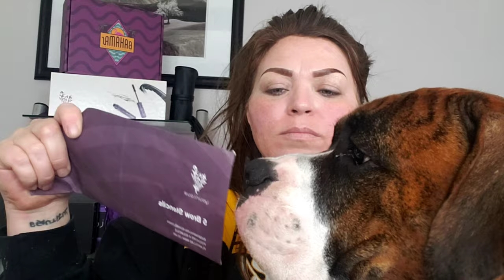Fine lines, wrinkles and pores!? Let's hide them!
Hate your fine lines, wrinkles, pores, scars? Me too! We all.have them! Let's hide them! I have the secret sauce!

So many women ask me about this.. I get it, it's my biggest self image and confidence struggle too!

I came across the secret sauce.. and it works, it very much works.. but.. there is a big TRUTH BOMB that needs to be addressed.

This secret sauce is a great temporary fix. A band aid if you will. The reality of this situation we ALL face is this.. if you aren't taking care of your face, DAILY .. then your makeup is ONLY as good as your skin.

I highly recommend getting a skin care routine added to this secret sauce. You wont ever truly be happy with your makeup until you're happy with your skin. It's just the truth.

I have an amazing skin care line. Plant based, non toxic/paraben free and we dont animal test. Take the free skin care quiz on my website..
If you want me to help you grab your regimen for a little cheaper, I absolutely will. Just ask me how!

Go here then click on skin care 👇🏼

When you get the kit or join.. your products will be cheaper. To do it that way go here 👇🏼